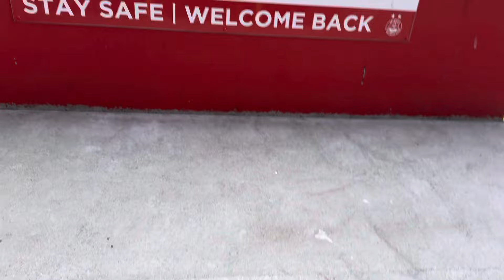DONS DESERVED A WIN | Aberdeen v Celtic | Matchday Vlog